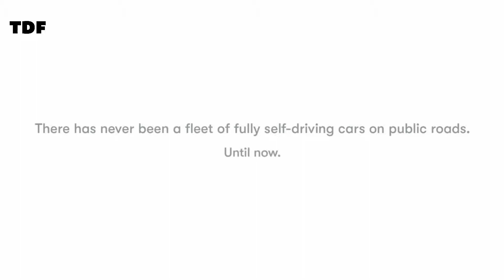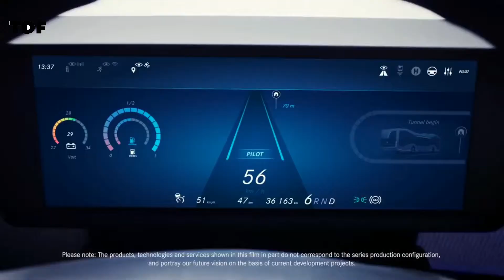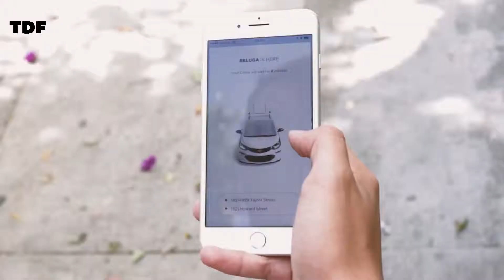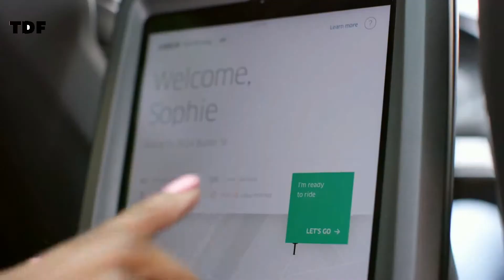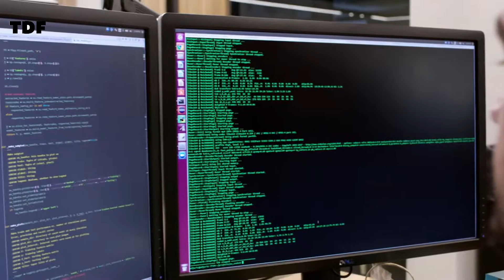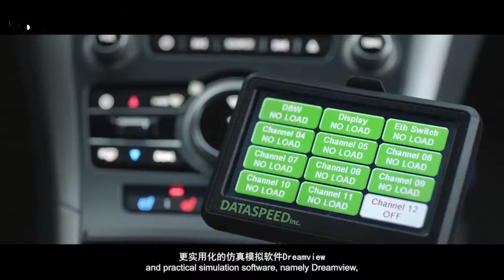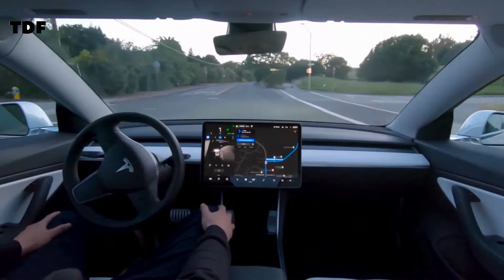Reinventing Mobility Autonomous Self Driving Cruise Anywhere Cars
Self-Driving Cars: The Future of Transportation

A look at the incredible advancements at fully autonomous cars that drive themselves. The future is nearly here!

Top Inventions and  Technology That Will Change the Way we Travel

- Google Waymo
- DAIMLER Mercedez
- Cruise
- UBER ATG
- Baidu
- TESLA

- Nenhuma dessas imagens, músicas e videoclipes foram criados / mantidos por nós.
- Este vídeo é puramente feito por fãs, se você (proprietários) quiser remover este vídeo, ENTRE EM CONTATO CONOSCO DIRETAMENTE antes de fazer qualquer coisa.
  Nós vamos respeitosamente removê-lo.

cars, self driving car, self-driving, autopilot, driverless taxi, future, technology, safe, super cars, how self-driving cars work, tesla,
tesla autopilot, crash, uber, viral, new